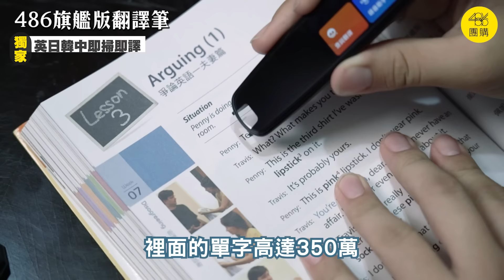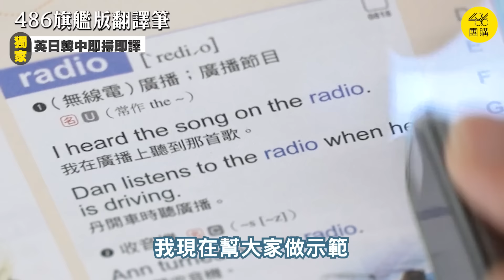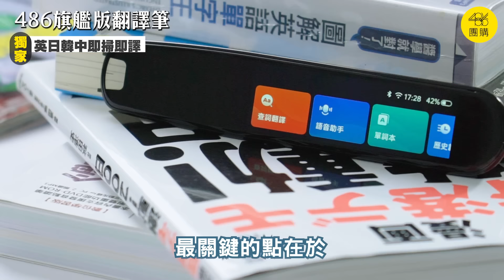一樣是翻譯筆 英文學習效果差這麼多?!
無論是自己或小孩想學好英文，這支影片必看，一樣是翻譯筆學習起來效果差非常多。
※其他通路販售的均為水貨簡體字，只有486販售的是正版繁體中文，還有保固、台灣NCC審定合格、售後服務，買錯會後悔！

本節目由486團購製作